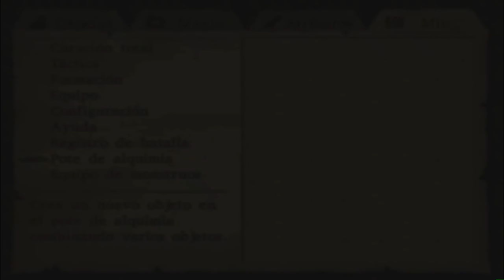Dragon quest VIII; El periplo del rey maldito | Episodio 52 - !Volando a sitios ocultos!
Hoy toca nuevo video de la serie, en esta ocasion, hoy os vengo a mostrar TODOS los lugares accesibles que se pueden acceder a traves de la Piedra de la deidiave, recomiendo visitarlos todos ya que se obtienen cosas MUY interesantes, os dejo los que hemos ido encontrando como siempre ;)

OBJETOS

Escudo ruinoso [8:10]*
Casco calaverico [11:15]**
Minimedalla [14:10]
Escudo de ogro [17:55]
Hacha conquistadora [25:15]
Hoja de yggdrasil + Minimedalla [27:15]
Rocio de yggdrasil [37:25]
Trozo superpicante [43:00]
Minimedalla [50:15]
Minimedalla [58:55]
Minimedalla [1:07:20]
Lingote de oro [1:09:50]
Boñiga de dragon [1:14:50]
Oricalco [1:22:50]

*Escudo maldito, no equiparlo, en su lugar guardarlo para fabricar otro objeto mas adelante con otros ingredientes

**Casco maldito, NO desecharlo ni venderlo, en su lugar combinarlo con Cenizas de santo para fabricar una Corona solar
MEZCLAS ALQUIMIA

Corona solar [54:00]

Creado de: Casco calaverico + Cenizas de santo
Caracteristicas: Yelmo, Defensa +52, otorga mas resistencia a los estados confusion y dormido

Pandereta de tension [56:10]

Creado de: Corona solar + Tatuaje de tipo duro + Piel de dragon
Caracteristicas: Aumenta en un nivel la tension de todo el grupo cuando se utiliza en combate, su uso es ilimitado (una vez por turno)